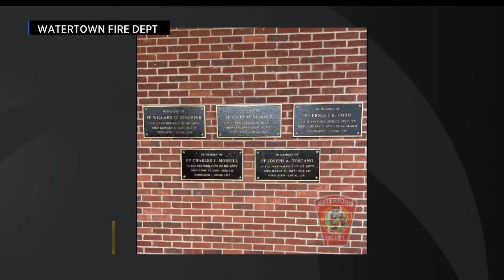Watertown Fire Department Honors 5 Fallen Firefighters With Plaques Outside Station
The Watertown Fire Department is permanently honoring five firefighters who lost their lives in the line of duty.